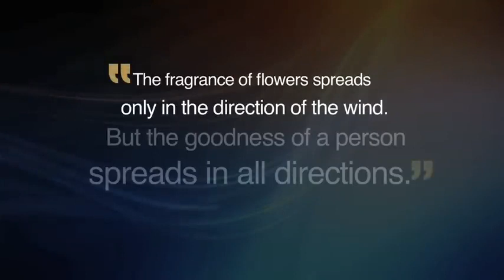चाणक्य नीति Chanakya Neeti By Sandeep Maheshwari